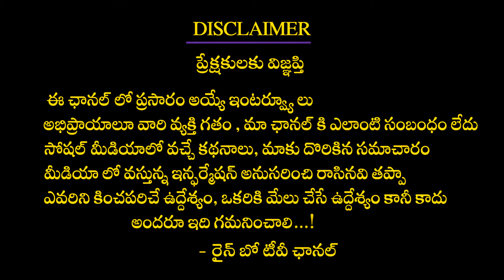BJP Leader and Doctor CL Venkat Rao About CM KCR Strategy on PM Modi | KTR | Harish Rao | Rainbow TV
BJP Leader and Doctor CL Venkat Rao About CM KCR Strategy on PM Modi | KTR | Harish Rao |